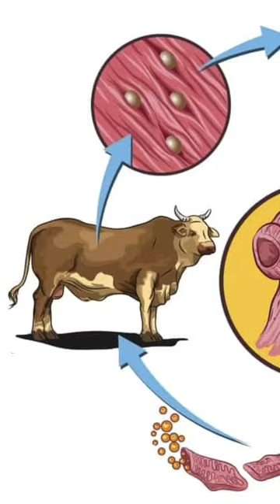Infesté par un TÉNIA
Et si vous aviez un ténia du boeuf dans le ventre ? Miam ! Découvrez le monde merveilleux de ce parasite qui passe du boeuf à l'humain en un tartare. C'est beau.